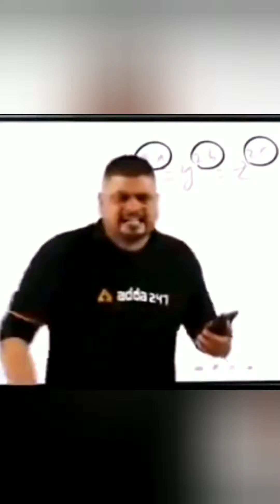Hidden Under Canal Waterfall just 15 min Hadapsar | Pune Solapur road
Under Canal waterfall is on the way from Hadapsar to Ramdhara temple.
Specially best for Cyclists to explore who travel to Ramdhara temple on cycle 🚵🚴🚵🚴

Location:
Pune - Hadapsar - Manjari Stud farm 🐎 - Canal way - Under Canal Waterfall 🌊 -  Ramdhara Temple 🌄

Video : Aniket Kadam

Special Thanks to Kondiba 😍😃😍😃